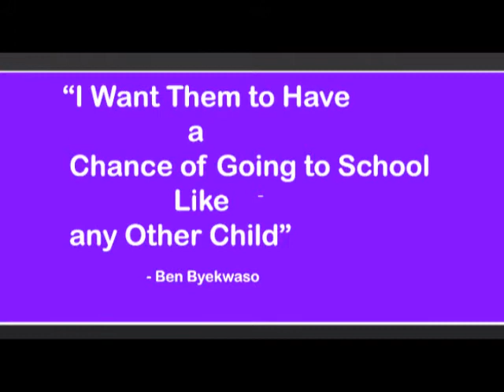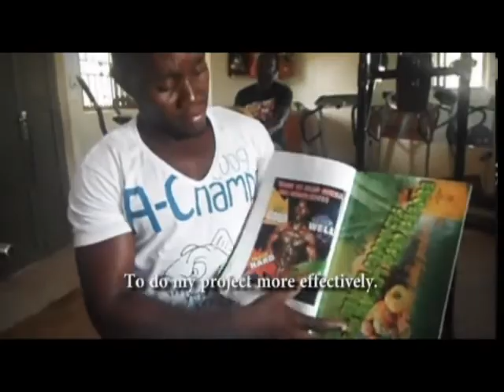Inspirational Video (Sawa World Spark Ben): Helping Kids Stay in School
This video was made by a Sawa Youth Reporter in Uganda. They get a monthly fee to make these Solution Videos that show locally created and practical solutions to ending extreme poverty. These solutions strive strive free from international aid or charity. The youth share these videos in national media and in vulnerable communities with the goal to self-empower millions of people living in extreme poverty by encouraging them to instantly replicate these local successes.

Solutions from Within!

Produced by Emmanuel Kalyebi
 Sawa Spark: Ben Byekwaso